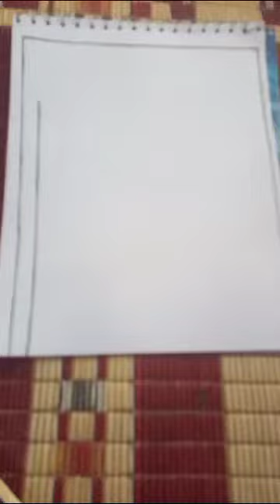July 24, 2023